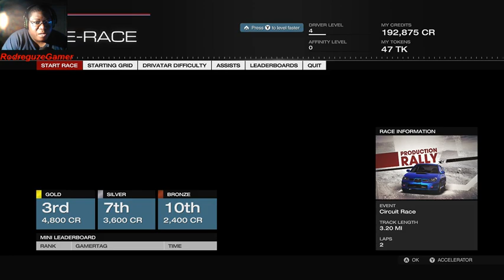Forza Motorsport 5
(RodreguzeGamer)